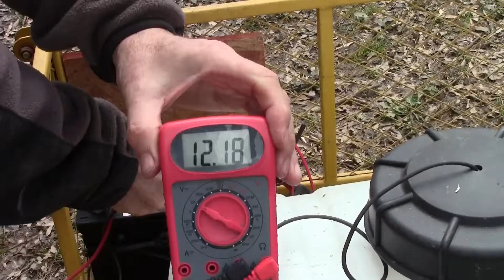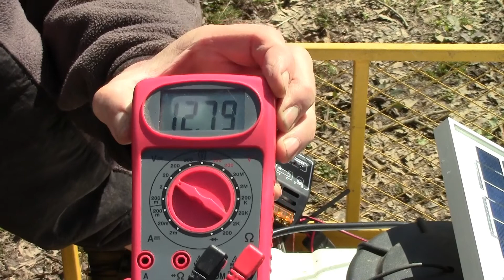How To Set Up a Portable Solar Panel System ⚡️ for Home Boat RV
Live Life DIY is about being self-reliant, self sufficient, and independent. You creating a fun, happy, lifestyle of freedom. Live Life DIY is the life you have always wanted to live, your dream lifestyle.

A fun do it yourself project to build a portable sprayer.
Today, I am installing a five watt solar panel and small charge controller.

We purchased this yellow wagon many years ago to haul stuff around when we lived on our sailboat. It’s been sitting around doing nothing here on the farm. Time to put it to good use.
About this time last year I purchased a 15 gallon tank sprayer from a local supply company. It was on sale and I happened to have an additional ten percent off anything coupon. Score.

And we picked up a small battery shortly after this. We had to pay the core charge because we didn’t have an old battery to turn in. Set it up in the wagon and I used our generator to charge up the battery.

We purchased a five watt solar panel from good old Amazon. I was planning to get just a small solar panel and manually attach it and detach it as the battery needed to be charged. The panel was about sixteen dollars and shipping was seven dollars. Score again.

This way I can hook everything up and not worry about it. With a very small solar panel, like two watts, you can hook it up to a battery and probably not worry about it. With this five watt or a larger panel without a charge controller you run the risk of overheating, cooking, your battery.

Oh snap. Sometimes things don’t go as planned. I guess I didn’t drain all the water out of the hose like I thought. The handle is split. I guess I will be making a trip to the local supply store, again, to purchase a new spray wand.
Important lesson. If I spent a bit more time last fall I wouldn’t be it this time wasting and costly delay.

Live life doing it yourself.

The most excellent way to be supporting Rob and Live Life DIY is to LIKE & FAVORITE & THUMBS UP this video and share it with friends.